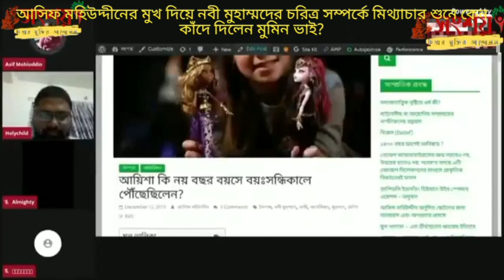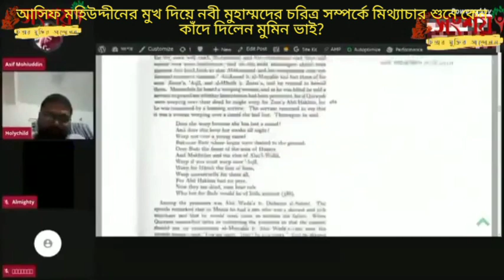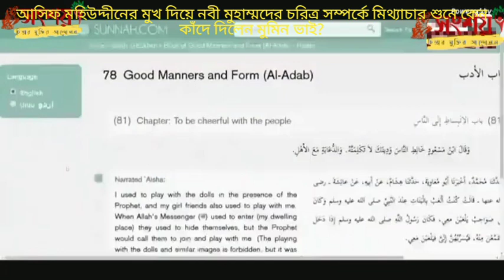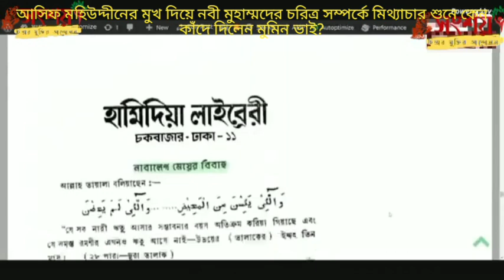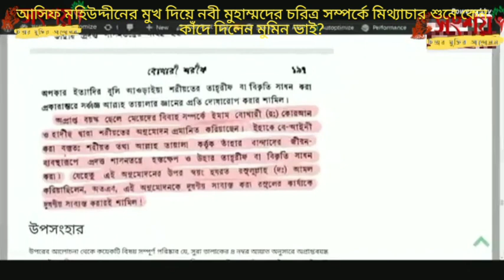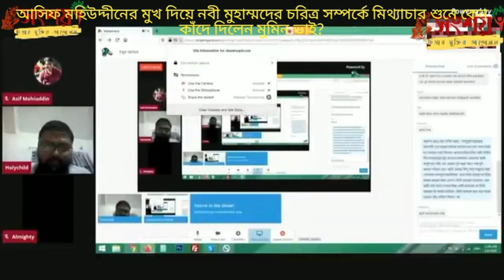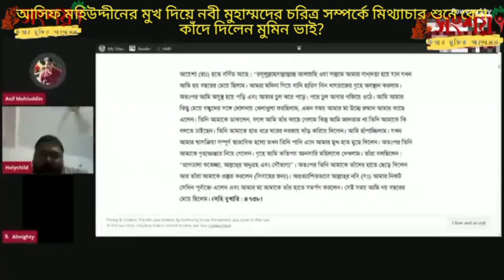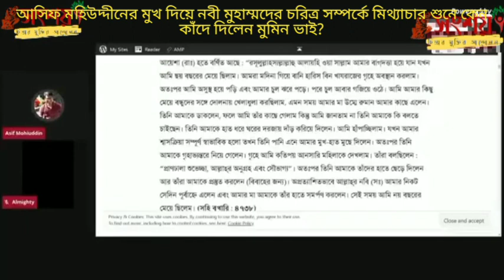নবী মুহাম্মদের চরিত্র নিয়ে মিথ্যাচার শুনে কেঁদে দিলেন লাইভে মুমিন ভাই, এটা কি অমানবিক না?